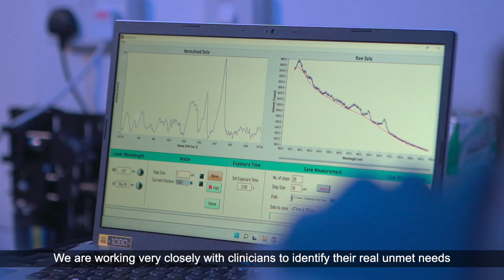Young Scientist Awards (YSA) 2022 Award - Dr Bi Renzhe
Congratulations to Dr Bi Renzhe, Singapore National Academy of Science Young Scientist Awards 2022 in the Biological & Biomedical Sciences Category.

“For his work in developing and translating novel bio-optical technologies and medical technology innovations”

Dr Bi Renzhe is a Senior Scientist at A*STAR’s Institute of Bioengineering and Bioimaging (IBB).